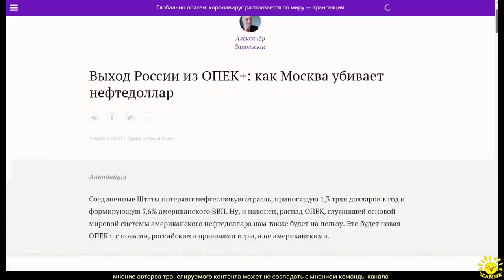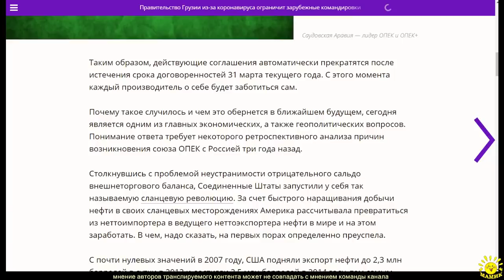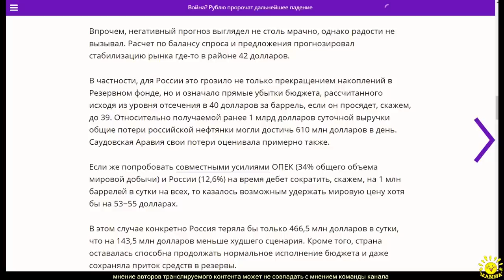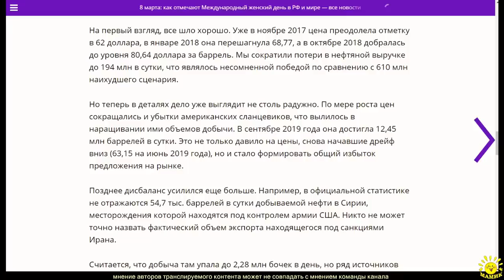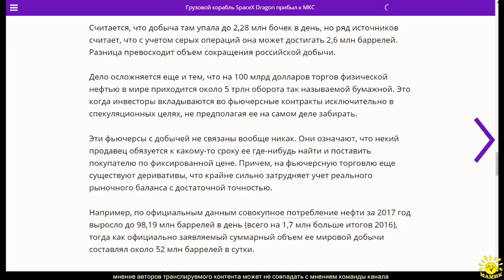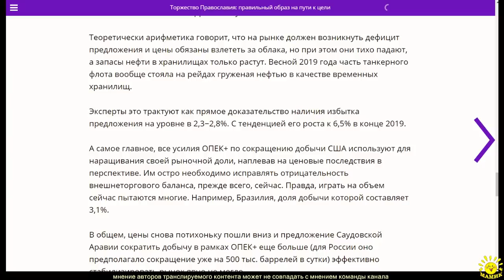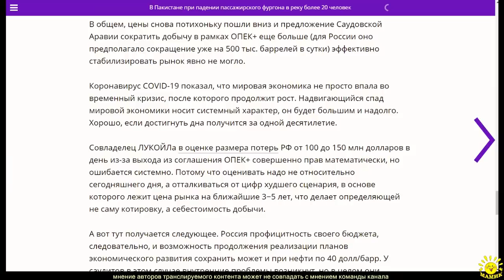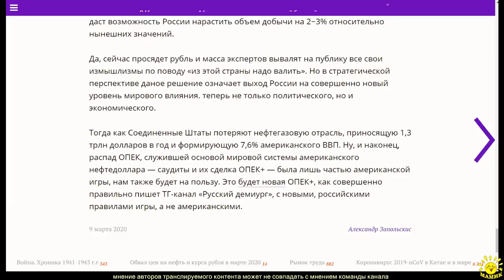А. Запольскис. Выход России из ОПЕК+: как Москва убивает нефтедоллар